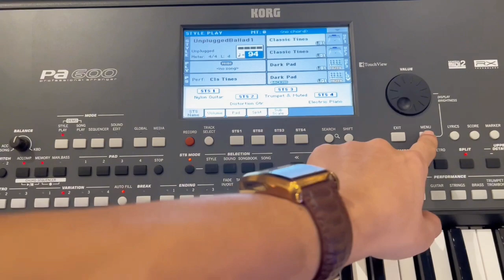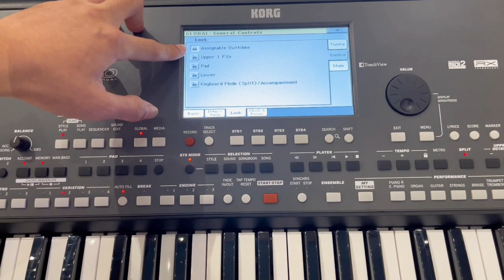🔥 Hướng Dẫn Sử Dụng 𝐊𝐨𝐫𝐠 𝐏𝐀𝟔𝟎𝟎: Chức năng cài đặt Global phần 1❗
✅Nhật Anh: 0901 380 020
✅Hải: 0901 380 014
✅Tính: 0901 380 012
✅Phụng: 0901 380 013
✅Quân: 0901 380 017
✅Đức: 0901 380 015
🌏Facebook fanpage: Công ty Nhạc Việt và Bao Nhac Viet Vu